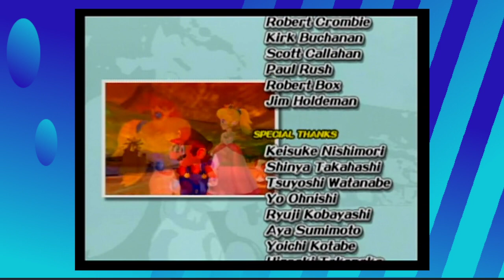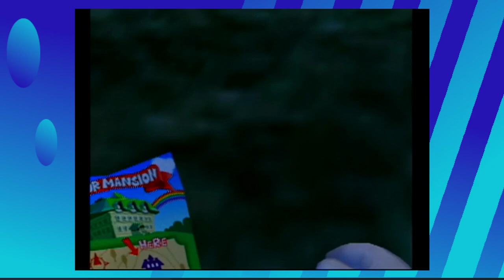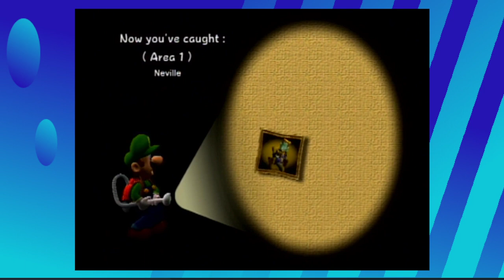Super Mario Sunshine PART 1: Go Directly to Jail